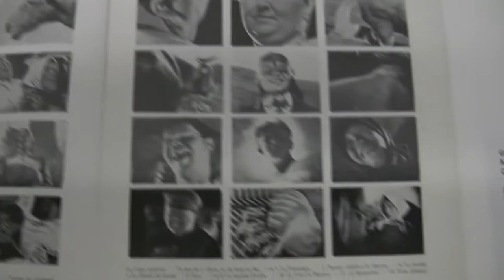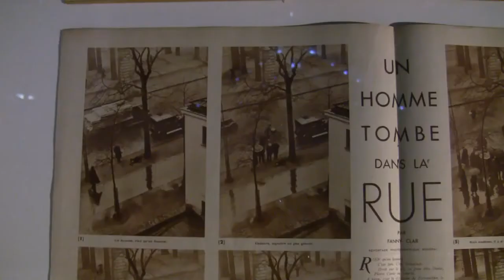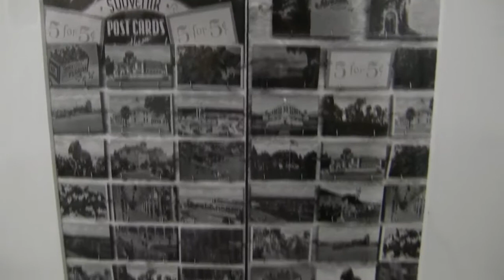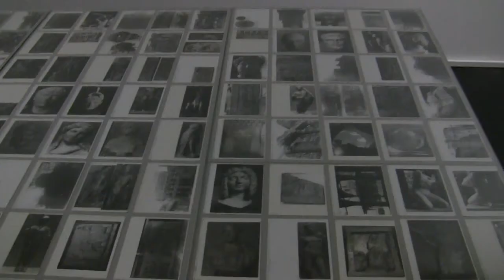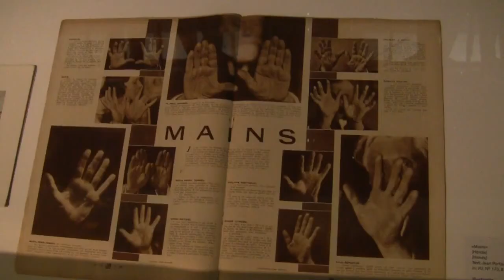ATLAS: How to Carry the World on One's Back?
Impressions of the art exhibition "ATLAS: How to Carry the World on One's Back?" from 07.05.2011 to 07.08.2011 at the ZKM / Museum für Neue Kunst, Karlsruhe... read more in German:

Impressionen der Ausstellung: "ATLAS: How to Carry the World on One's Back?" vom 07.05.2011 bis 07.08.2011 im ZKM / Museum für Neue Kunst, Karlsruhe.

Das ZKM will die Fülle der Welt schultern: Seine Ausstellung über Quellen-Sammlungen von Künstlern gerät zur ausufernden Materialschlacht. Die ordnet nur der Katalog -- wenn man avanciertes Akademiker-Englisch versteht.